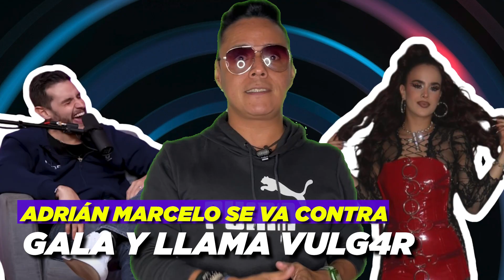Adrián Marcelo se va contra Gala y llama vulg4r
AdriánMarcelo ARREMETE contra GalaMontes UNA VEZ MÁS 😣
¿Ahora de qué? 🙄